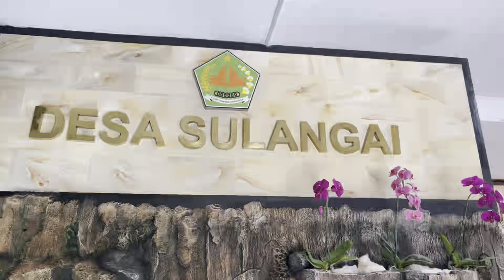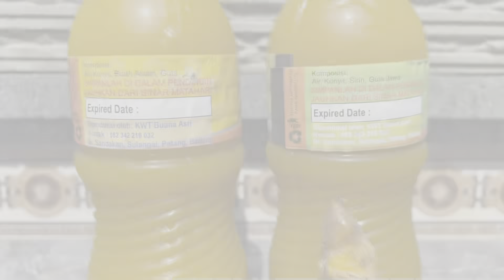ARRANGEMENT OF PARKING AREA AND PROCUREMENT OF GUIDE SIGNS AT GOA GONG WATERFALL, SULANGAI VILLAGE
Goa Gong Waterfall is a new tourism potential in Sulangai Village, Petang District, Badung Regency, Bali Province, which has the potential to be developed as a tourist attraction. Goa Gong Waterfall is now well known by tourists. On December 29, Goa Gong was inaugurated by the Tourism Kadis, Sekda, and Perbekel Petang. Goa Gong Waterfall is open every day from 09.00 to 16.00 WITA. This Goa Gong tourist destination is traversed by 2 official villages, namely Sulangai Village and Plaga Village. Goa Gong tourism also has the advantage that the road is easily accessible. The approximate entrance ticket price for local guests is from 10 - 15 thousand rupiah. The preparation for the opening or inauguration of Goa Gong takes up to 9 months starting from March 2022 to December 2022.
The obstacle seen in the field is currently the lack of directional signs in the area around Goa Gong which makes tourists confused so we are interested in making signposts or directions. In addition, the existing parking area infrastructure is not well organized. The location of the available parking area is approximately 5000 m2, which in 2024 Goa Gong has a plan to make a parking lot, based on this we make a plan for the arrangement of the parking area for Goa Gong Waterfall.